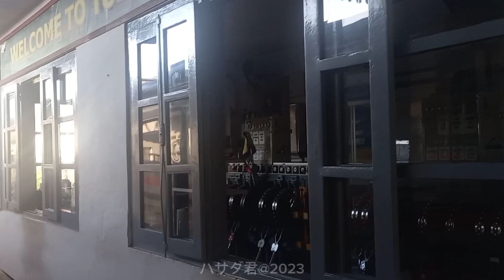KA Singasari berangkat dari Stasiun Tulungagung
PLB 102D Singasari berangkatn normal dari Stasiun Tulungagung pada pukul 07.44 WIB, disini terlihat proses PPKA mengangkat sinyal, mengirim indikasi genta kearah hulu, dan proses keberangkatan pula

Taked : [23/05/2023]